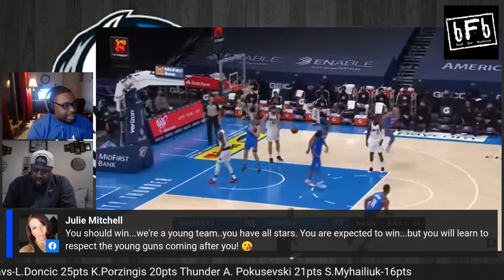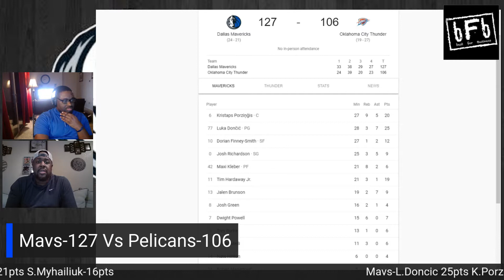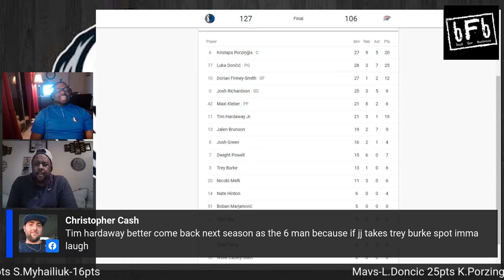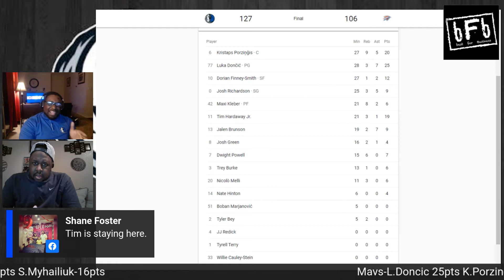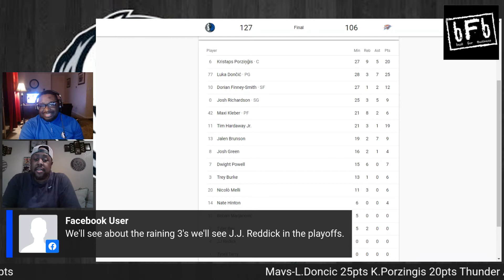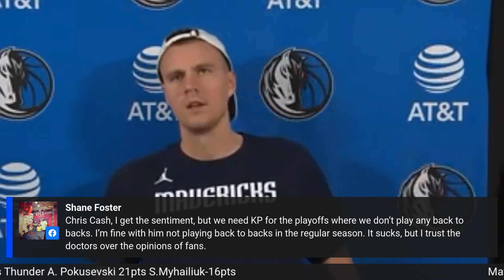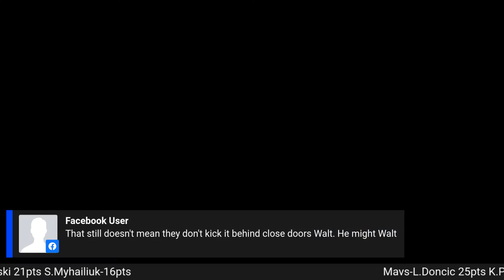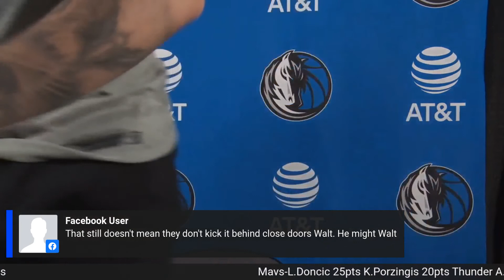bFb Mavs vs Thunder post game show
-Game Highlights -6:01
-Game Stats -14:45
-Rick Carlisle post game interview-38:20
-Kristaps Porzingis post game interview-45:42
-Luka Doncic post game interview-59:12
-Nicolo Melli post game interview-1:01:54
-Tim Hardaway Jr post game interview-1:08:47